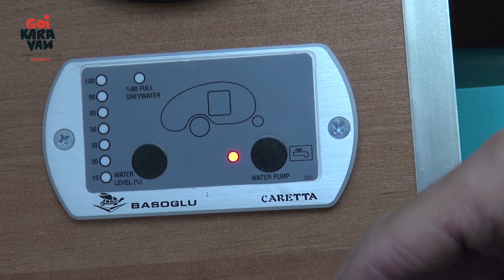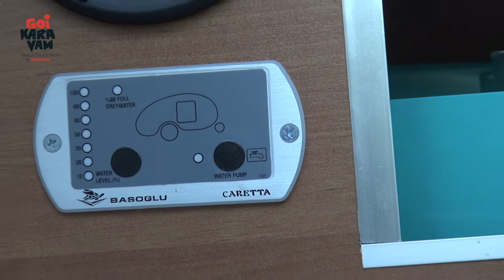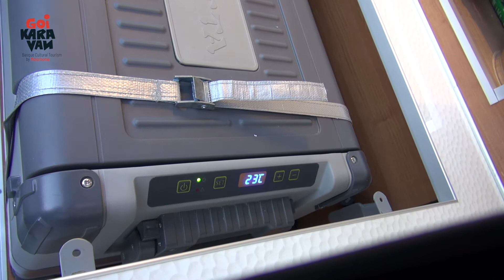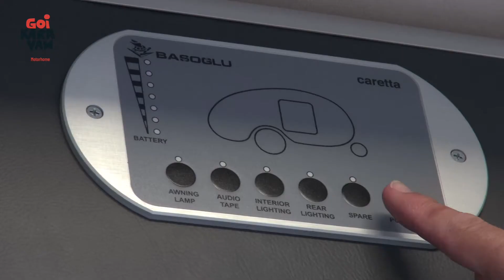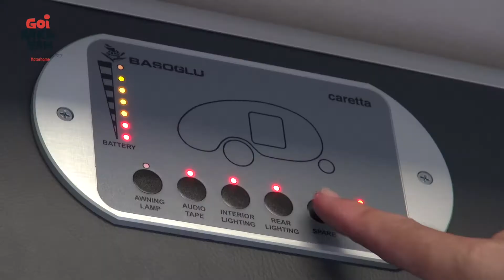Caretta Off Road 1500. Presentación general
Presentación de  nuestros vehículos y los aspectos básicos a tener en cuenta en el uso de una autocaravana.
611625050